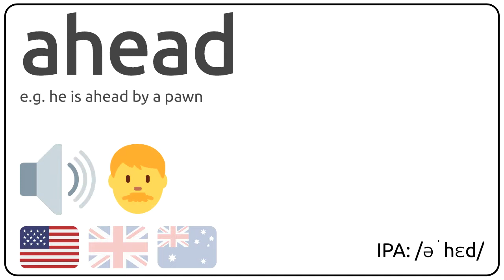How to pronounce ahead in english?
How to pronunce ahead in english
How to pronunce ahead in american accent 🇺🇸?
How to pronunce ahead in british accent 🇬🇧?
How to pronunce ahead in australian accent 🇦🇺?

Como se dice ahead en ingles?
Como se pronuncia ahead en ingles?